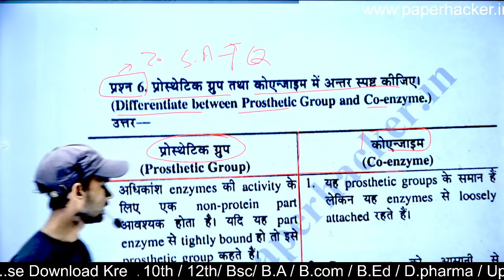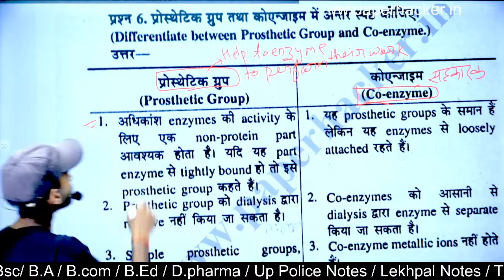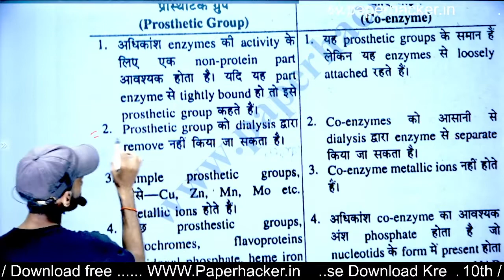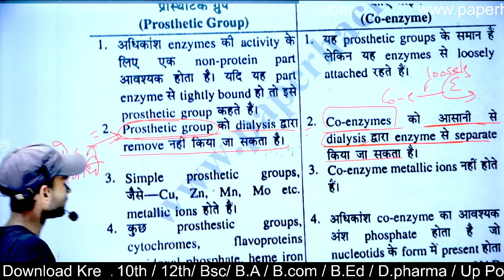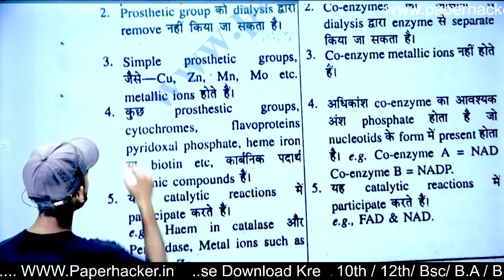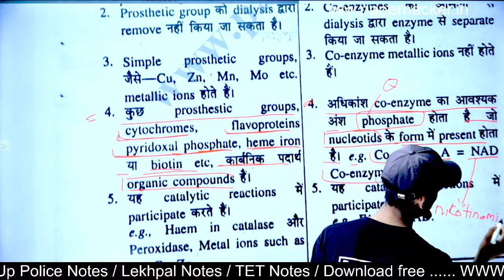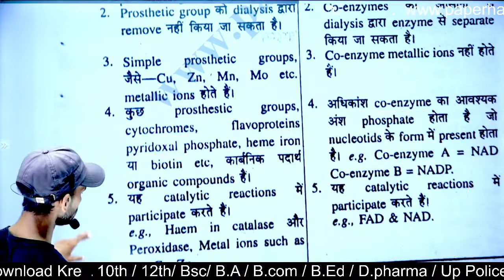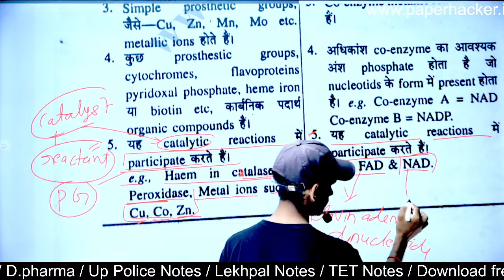प्रोस्थेटिक ग्रुप तथा कोएन्जाइम में अंतर| Zoology bsc 2nd Semester| Prosthetic Group and Co enzyme